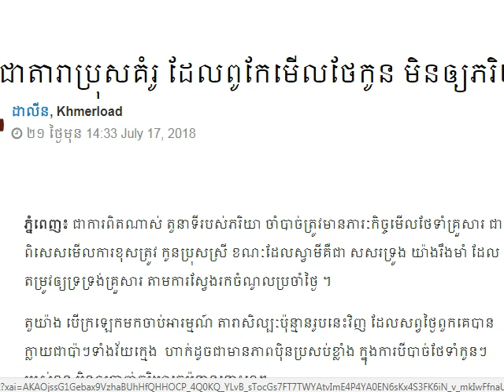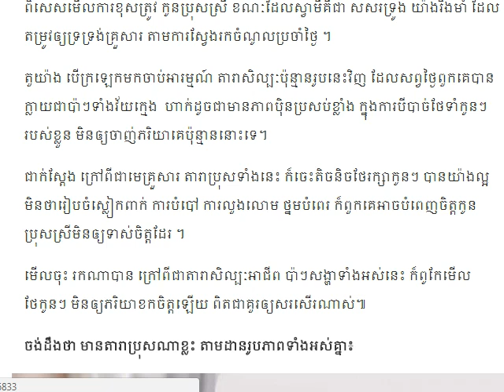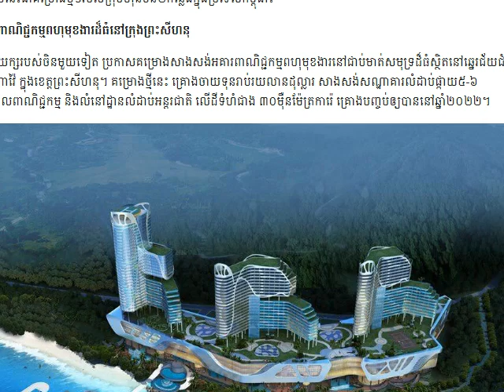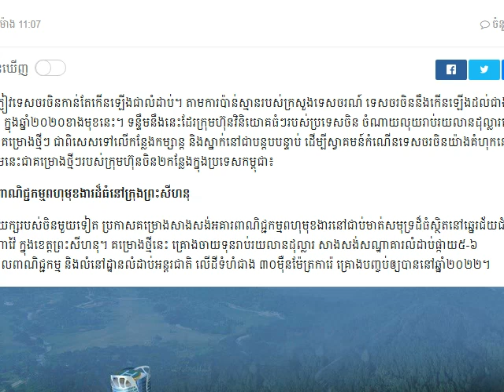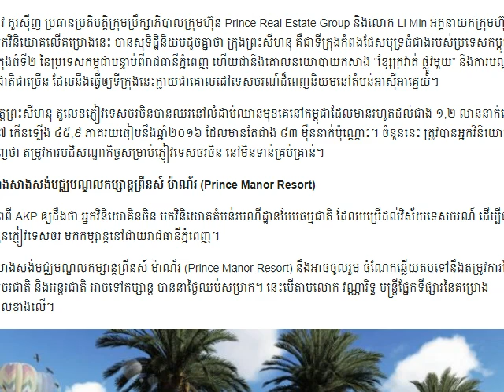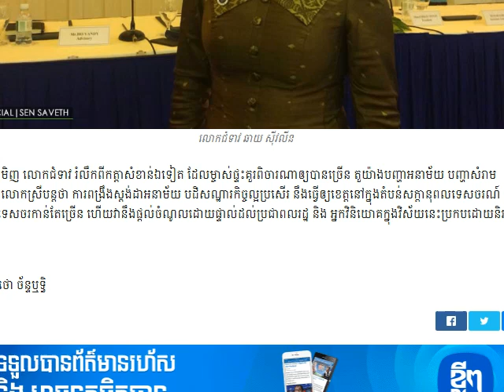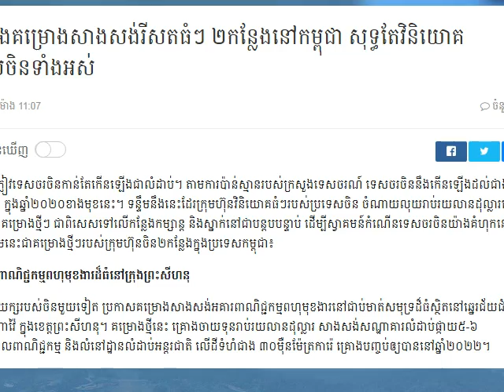នេះជាតារាប្រុសគំរូ ដែលពូកែមើលថែកូន មិនឲ្យភរិយាខកចិត្ត